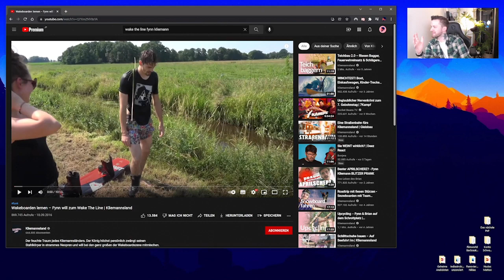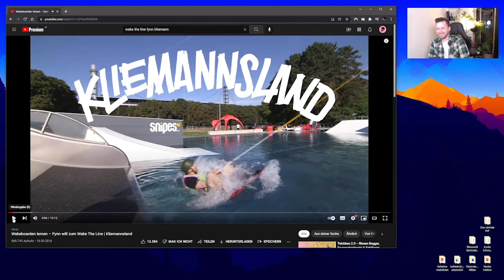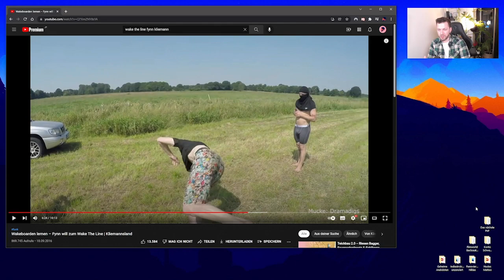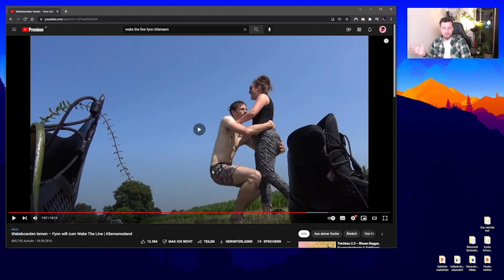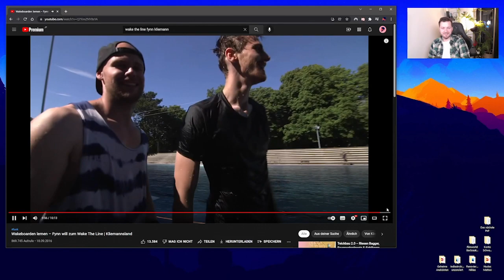Wie Hauke beim Kinder zeugen half...